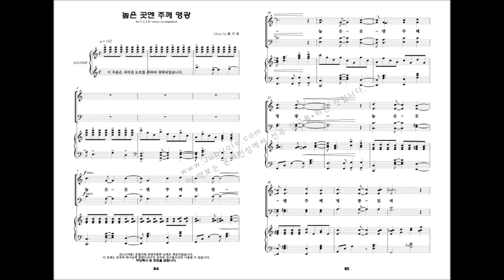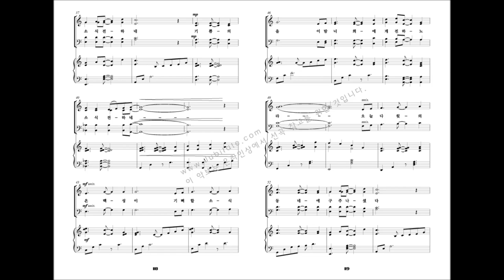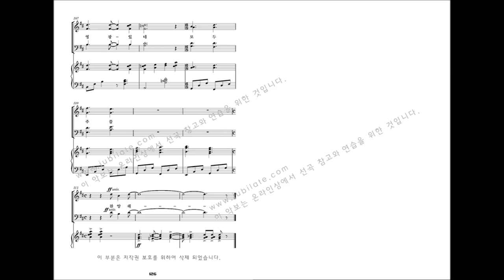[유빌라테 명품성가 22집] 12.최기욱 '높은 곳엔 주께 영광'